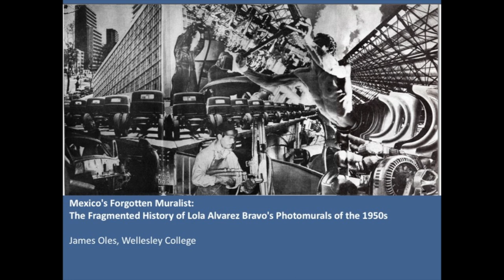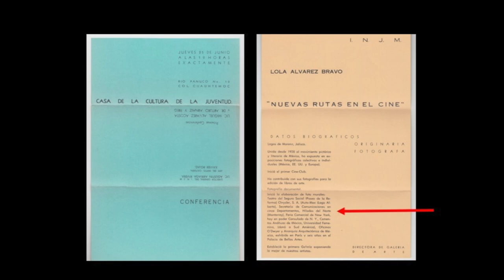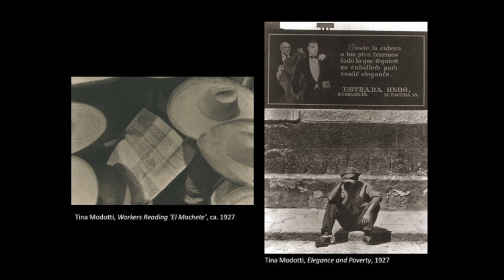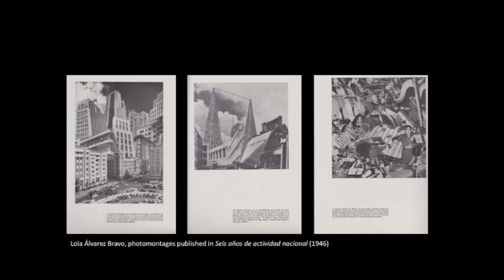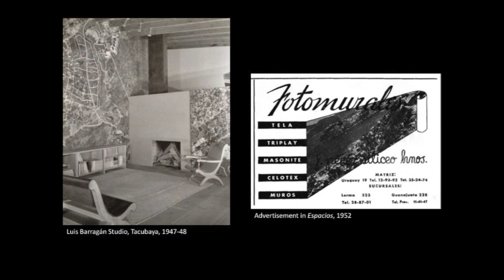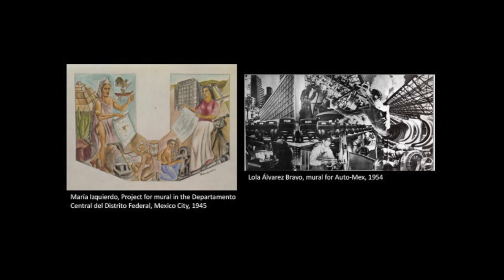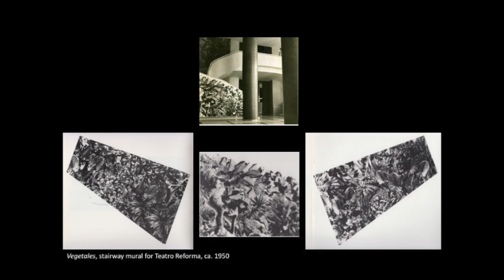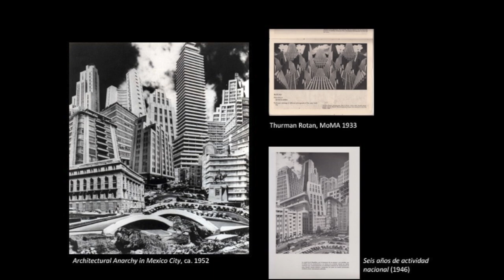RWU Architecture lecture Series Spring 2019 James Oles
RWU Architecture lecture Series Spring 2019 James Oles 022719